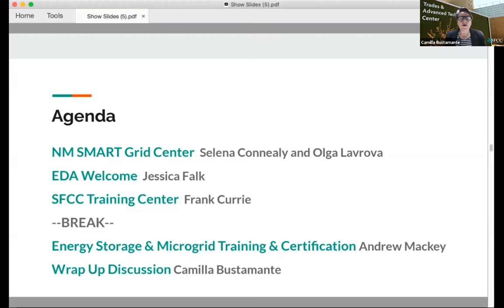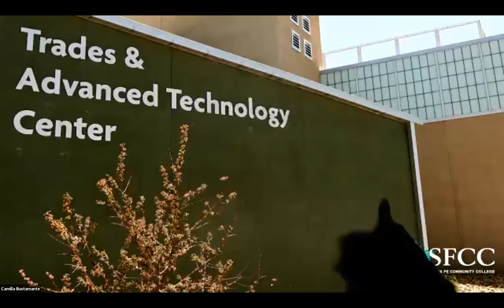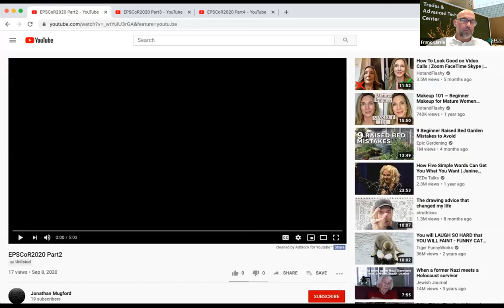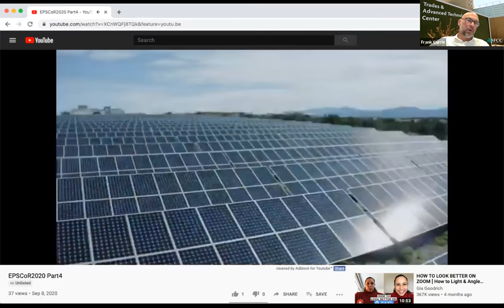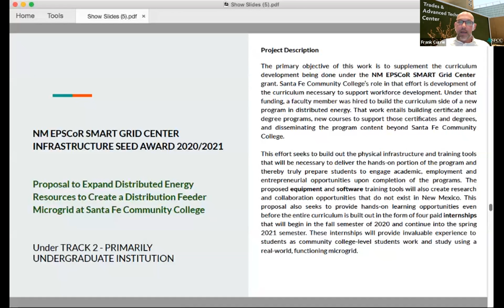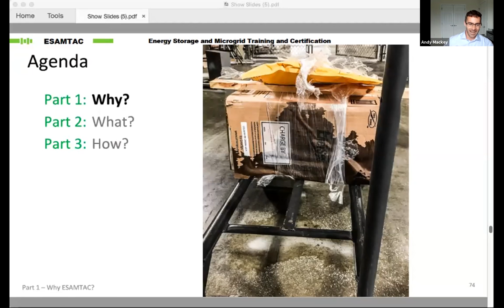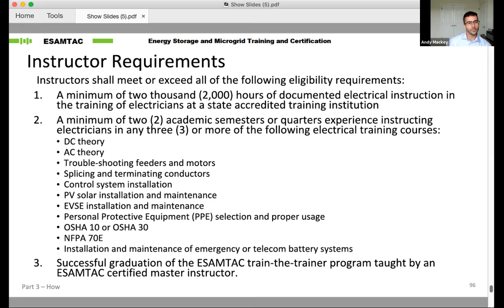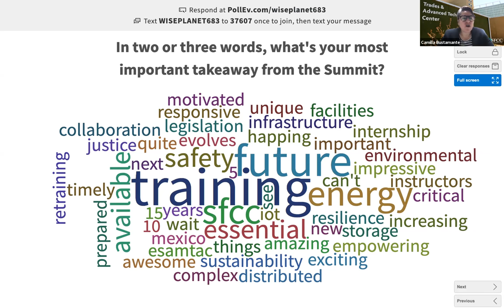3 SFCC Virtual Summit on Distributed Energy Systems Workforce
Day 2 of SFCC Virtual Summit on Distributed Energy Systems Workforce

Includes the following presentations:

The NM SMART Grid Center and the SFCC program
Selena Connealy, NM EPSCoR: the NM SMART Grid Center
Olga Lavrova, New Mexico State University: Student research opportunities and pathways

U.S. Economic Development Administration and the SFCC microgrid facilities
Jessica Falk, Area Director, EDA Austin Regional Office

The Smart and Microgrid Training Center at SFCC
Frank Currie, lead faculty

The Energy Storage and Microgrid Training and Certification partnership
Andy Mackey, Co-founder, ProtoGen Energy, ESAMTAC partner